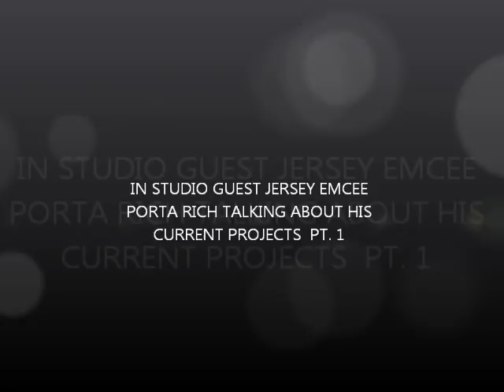PORTA RICH INTERVIEW PT 1.wmv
Camden, NJ emcee Porta Rich stopped by the radio station to chop it up with side-b radio talking about his current projects pt. 1.